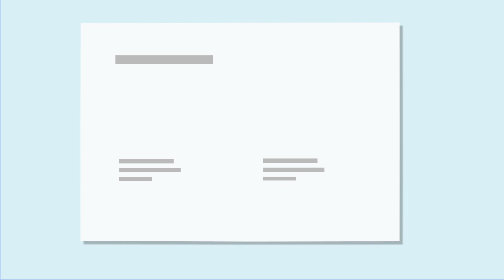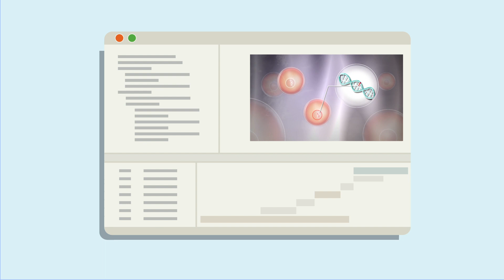Science Explainers: How it works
Science Explainers creates highly engaging content based on expertise and help scientists disseminate their research.